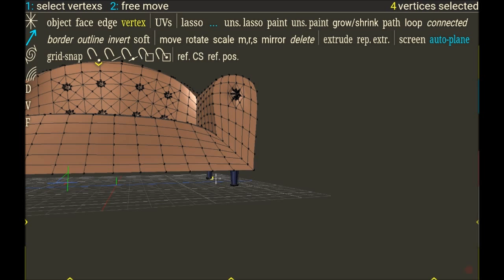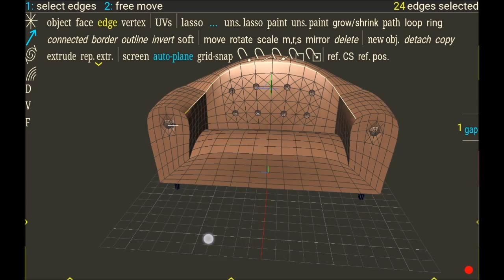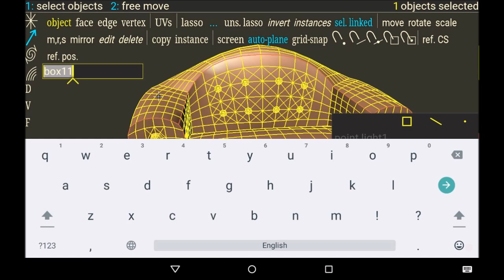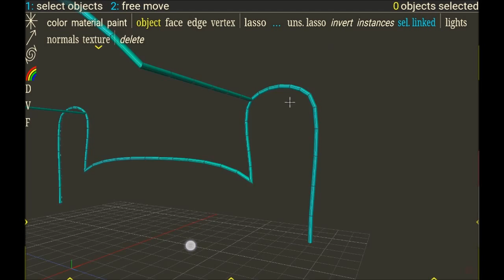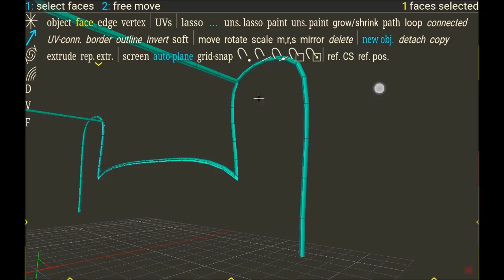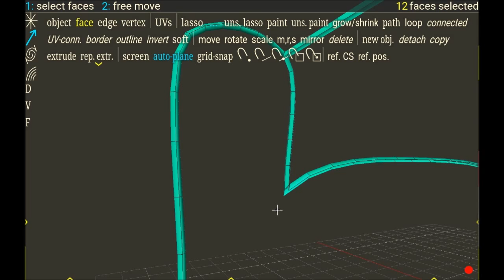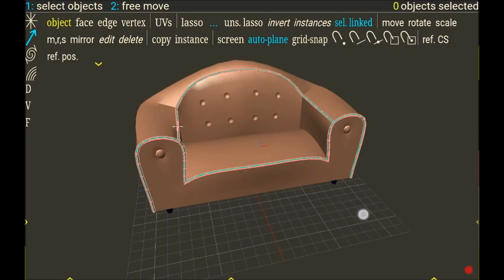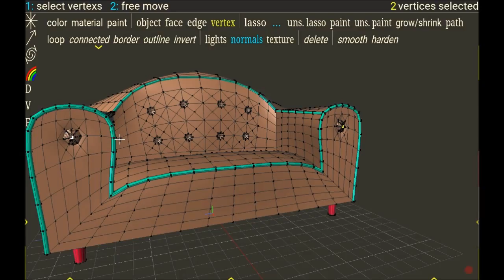More Spacedraw Tutorial 7 : Couch , adding details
The sketchfab export (i changed a bit the colors ..you can do it directly in sketchfab changing diffuse main color for every separate material spacedraw created at export : one for each colors)